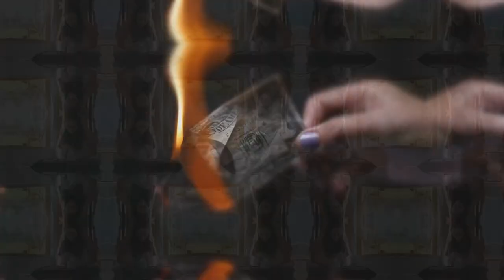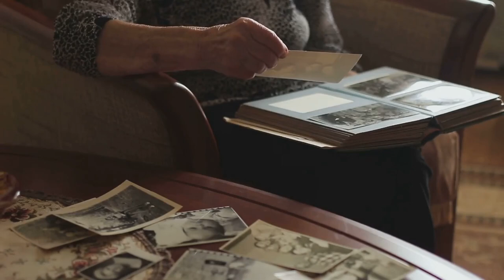जाने देने पर दिमागीपन सबक ~ बहुतायत में नुकसान को बदलना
क्या आपने कभी अपने जीवन में कुछ महत्वपूर्ण छोड़ने के लिए संघर्ष किया है।

इस चुनौती में मेरे साथ जुड़ें क्योंकि मैं दिमागीपन की शक्ति का पता लगाता हूं और जाने देने के अभ्यास के माध्यम से नुकसान को बहुतायत में बदलने का प्रयास करता हूं!

कठिन समय के माध्यम से नेविगेट करना सीखें और अनुग्रह के साथ परिवर्तन को गले लगाएं, जिससे आपके जीवन में नए अवसर और आशीर्वाद प्रवाहित हों।

जाने देने और अपने आस-पास की बहुतायत को खोलने की परिवर्तनकारी शक्ति की खोज करें।

विकास और उपचार की इस यात्रा में हमसे जुड़ें क्योंकि हम एक अधिक पूर्ण और प्रचुर जीवन के मार्ग को उजागर करते हैं।

9 जून 2024 से रोजाना एक नया वीडियो लॉन्च किया जाएगा।

9 जून 2024 से रोजाना एक नया वीडियो लॉन्च किया जाएगा।